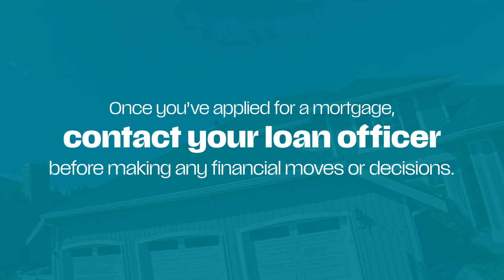What To Avoid After Applying for a Mortgage - Realtor New Port Richey | Spring Hill | Hudson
If you’ve already applied for a mortgage, there are some things you’ll want to avoid doing. So, contact your loan officer before making any financial moves or decisions.

I'm Cory Byrd- Your Local Realtor in Florida covering from Holiday, New Port Richey, Hudson, and up to Spring Hill and beyond, specializing in West Pasco and Hernando Counties.